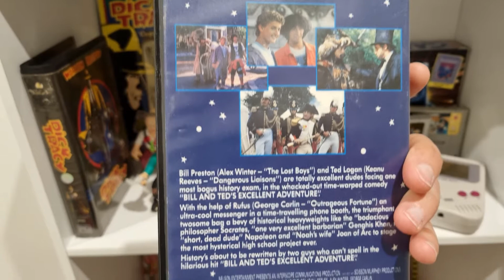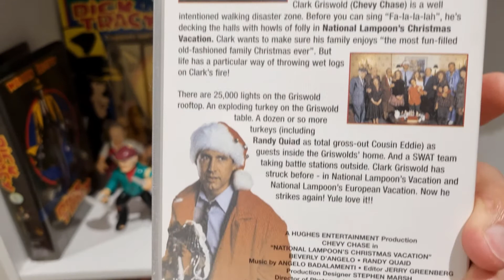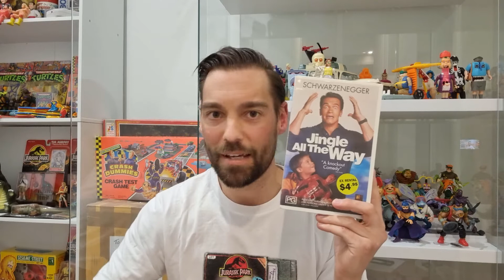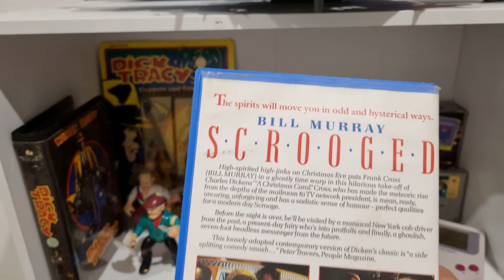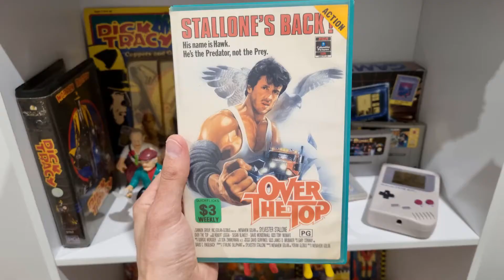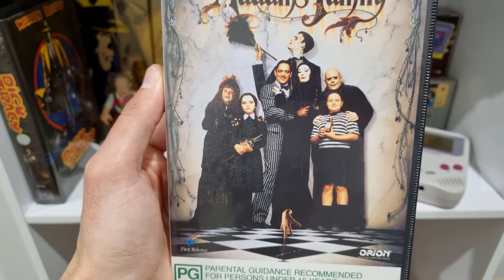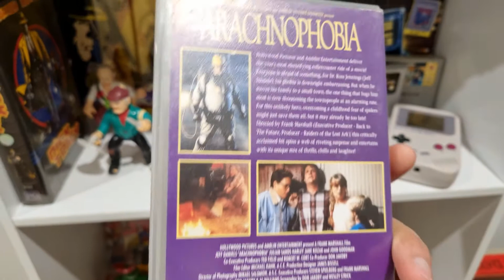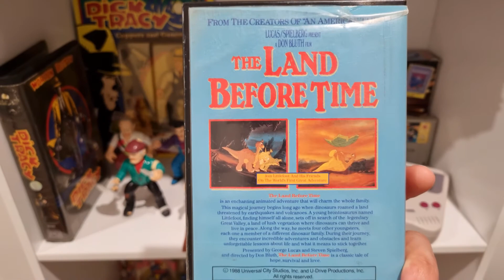VHS Movie Pick-ups and Childhood Video Store Memories!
I’m back to share with you some movies on VHS that I’ve added to my collection, and while I’m at it I’m talking about my memories of the local video store, a staple of my childhood in the late 80s and early 90s!

The VHS pick-ups in this video include Bill and Ted’s Excellent Adventure, Bill and Ted’s Bogus Journey, National Lampoon’s Christmas Vacation, Over the Top and Arachnophobia.

This video is aimed at nostalgic adult toy and pop culture collectors and enthusiasts over the age of 13.

“80s Pop Synthwave”, Music by jorikbasov from Pixabay